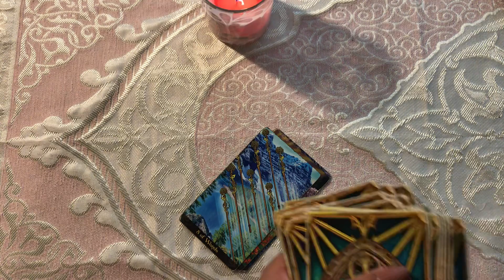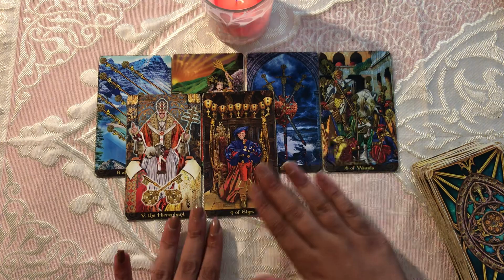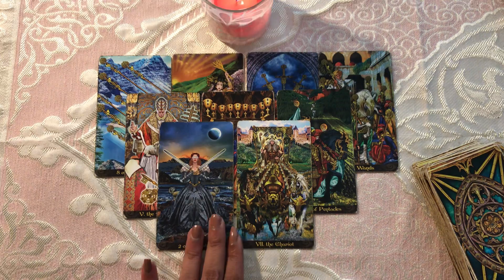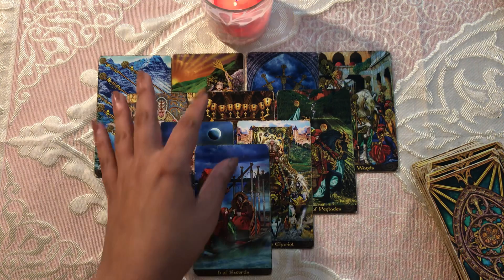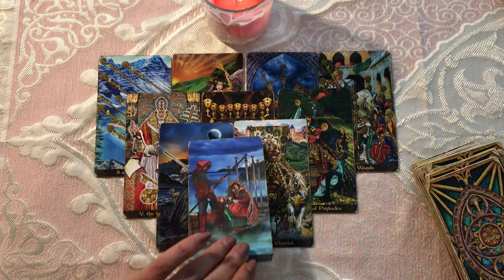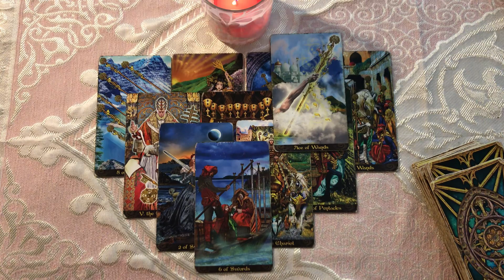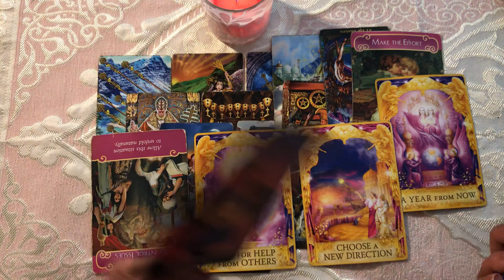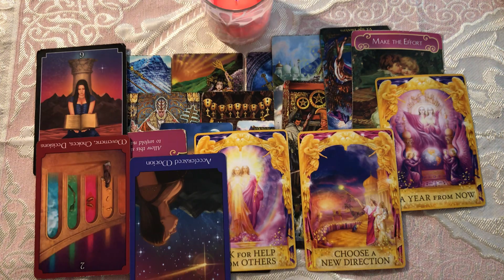SAGITTARIUS ♐️ SOMEONE WILL MAKE THE EFFORT WITH YOU. -SEPTEMBER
My sign
Scorpio sun
Aquarius moon
Scorpio rising

Tarot readings
Soulmate
Twin flames
Astrology
Birth charts
Star signs
Daily horoscope
this channel to get access to perks